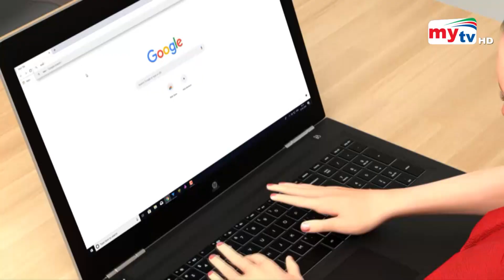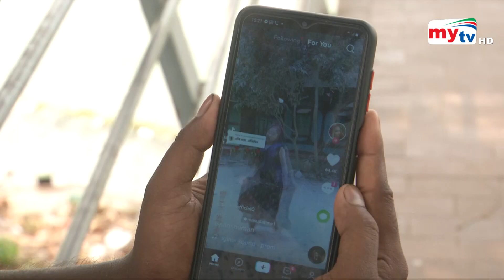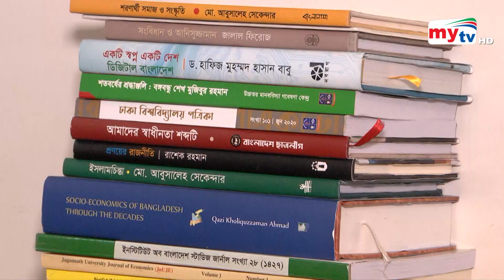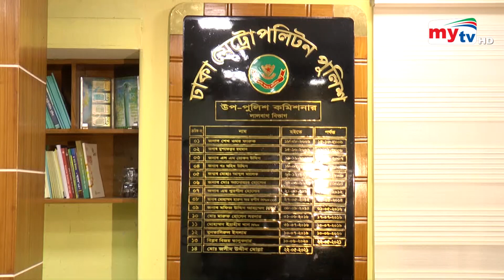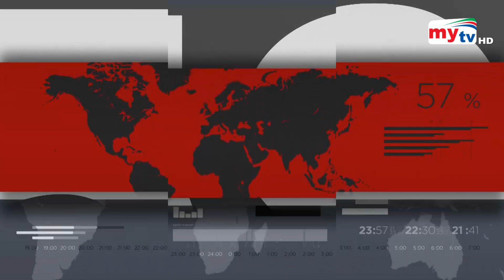Bangla News Update | 9.30 PM | 12 June 2022 | Mytv News